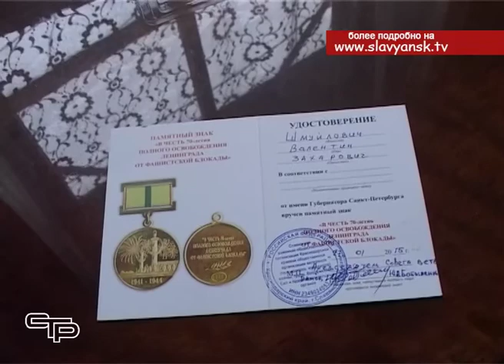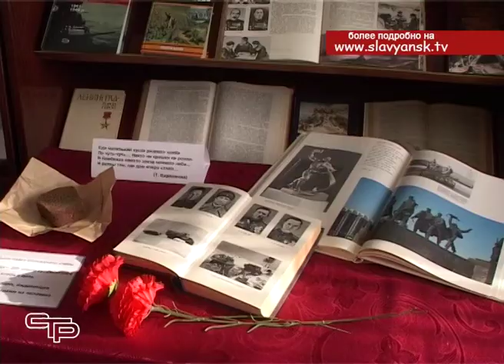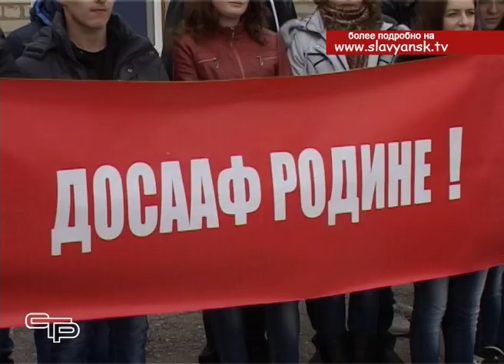Телетайп новостей от 31 01 2015